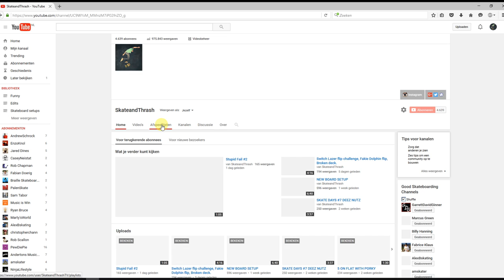BOARD SETUP SPECIAL x3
» INSTAGRAM: @SkateandThrash1 @Ferdehh @Martyallday @Marijnnstolk @Hen3Luigi